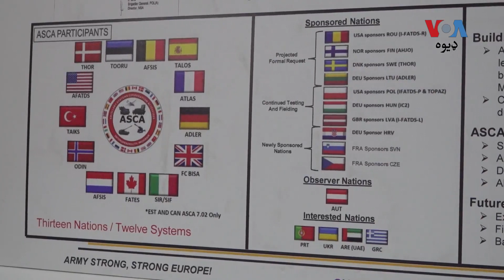د نېټو په جنګي لېبارټریو کې څه ډول تکنیکي نظامونه کارول کیږي؟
د نېټو اتحاد  کې ۳۰ ملکونه شامل دي چې هر يو په کې په جنګي سنګر خپل تکنيکي نظامونه لګولي دي. د امريکې پوځ پخپل يورپي مرکز کې د پولېنډ په پوزنان ښار کې د نېټو په انټرنټي جنګي نظام باندې کار کوي. تفصيل يې بختور شاه په دې رپوټ کې وړاندې کوي.